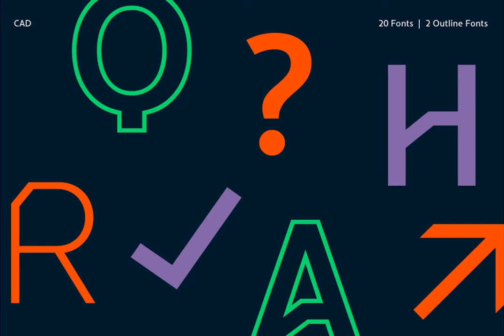CAD Font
Download CAD Font at YouWorkForThem

CAD was designed by Nikolay Savchuk. It is brilliantly suited for graphic design and display use and perfect for logotypes, t-shirts, packaging, brand identity, books, magazines, newspapers, posters, billboards, and advertising.

• Styles: 20

• Glyph count: 516

• Format: OpenType and TrueType

• OT Features: aalt c2sc case frac kern liga locl ordn salt smcp ss01 ss02 ss03 ss04 ss05 ss06 ss07 ss08 ss09 ss10 ss11 ss12 ss13 ss14 ss15 ss16 ss17 sups

• Supported Languages: Western Europe, Central/Eastern Europe, Baltic, Turkish, Romanian